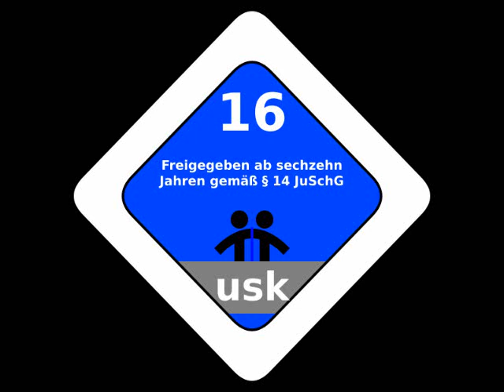Let's Play Red Steel 2 [German/Blind] Part 14 - Shinjiro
Ein neuer Boss wartet auf uns: SHINJIRO!!! HUAAAA! HU HÖ HAAAAAAIU!